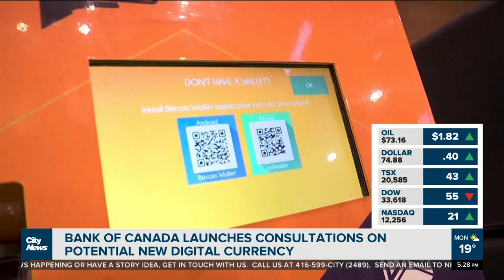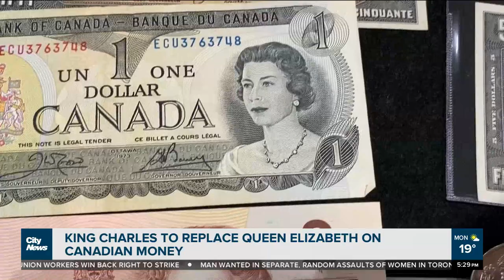Bank of Canada launches consultations on potential digital currency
The Bank of Canada is exploring a potential new digital currency for the country, and they're looking for your input on it. Richard Southern has the details, and how it differs from cryptocurrencies.